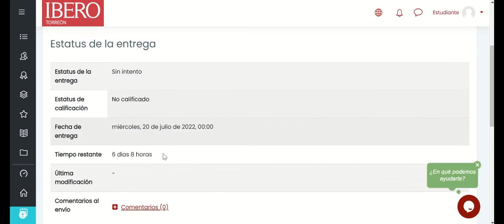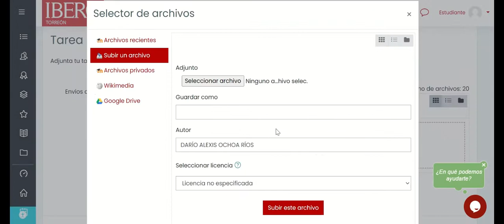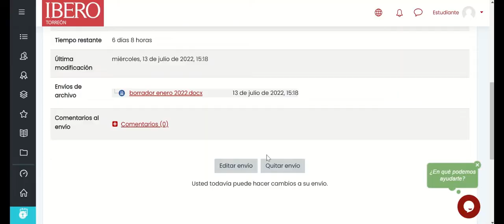Subir un archivo de tarea